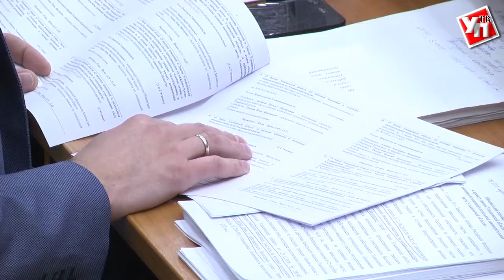Ульяновским бюджетникам увеличат зарплаты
Доходы бюджета Ульяновской области в 2017 году вырастут до 50,9 миллиарда рублей.